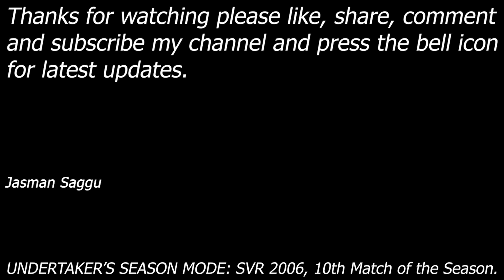4K Video || SVR 2006 || Undertaker's Season Mode || Single Match || 10th Match || Jasman Saggu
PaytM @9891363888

Month: 10th Match of the season
Championship: None (Legends Tour)

Undertaker vs Bret Hitman Hart
Match: Submission Match